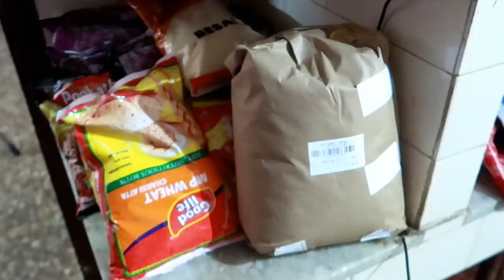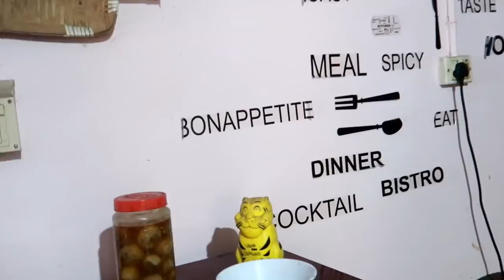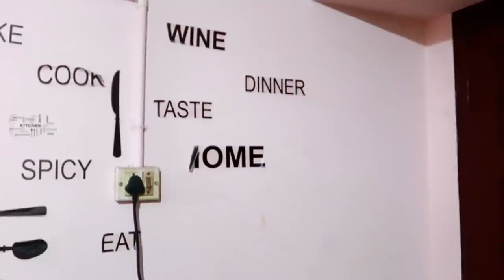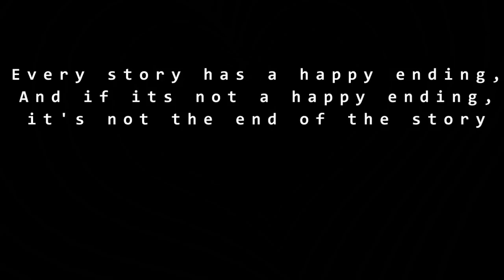Kitchen Tour-My kitchen VS your kitchen|Things you dont find in my kitchen but surely find in your's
Karimashi

- Top :
- Lipstick :
- Earrings :
- Others :

Big  🐻  Hugs❤️